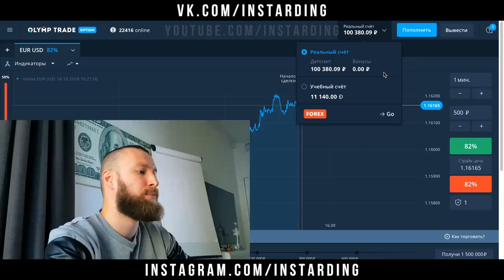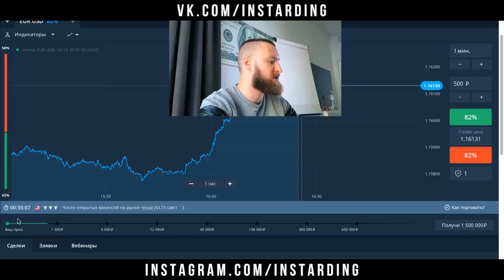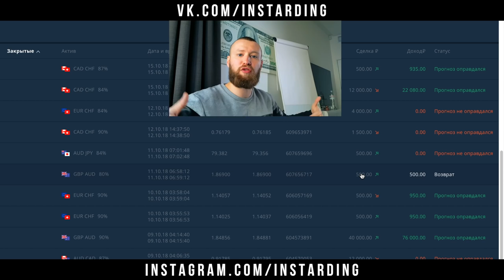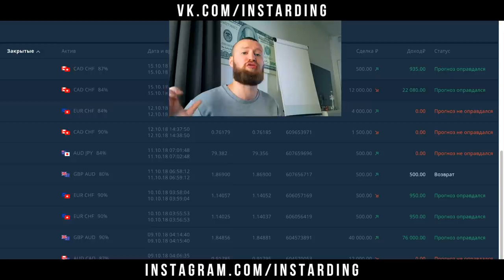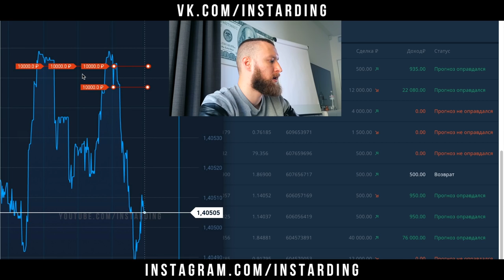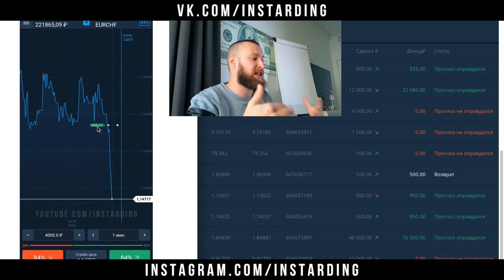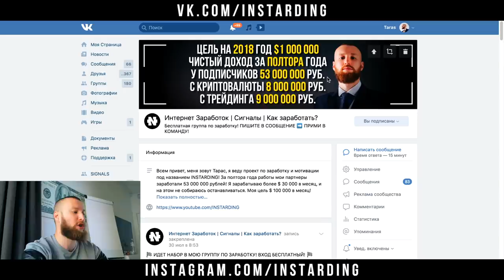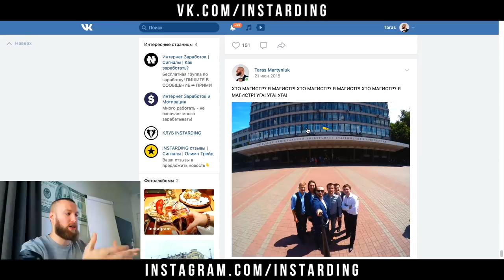ЭТОМУ НИКТО НЕ УЧИТ! АНАЛИЗ ОШИБОК НА OLYMP TRADE! ОЛИМП ТРЕЙД РЕАЛЬНОСТЬ!